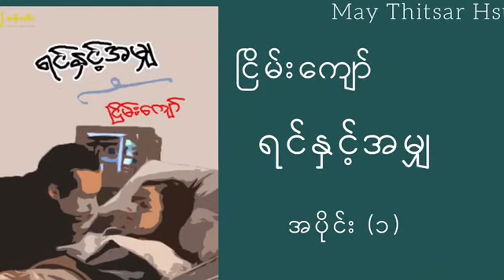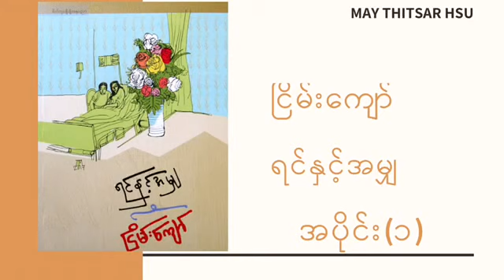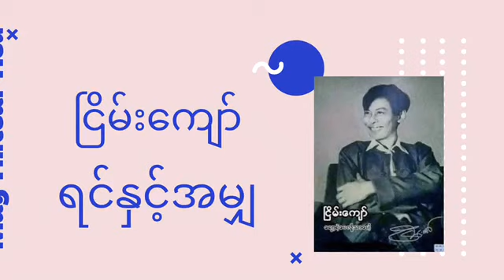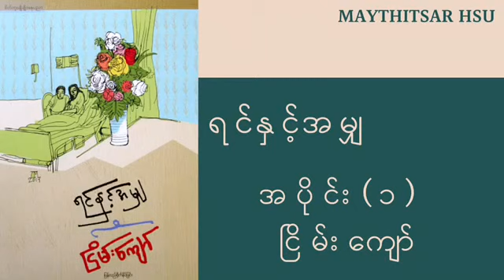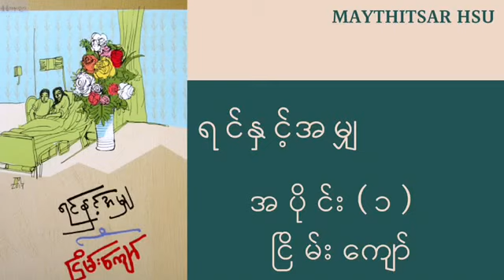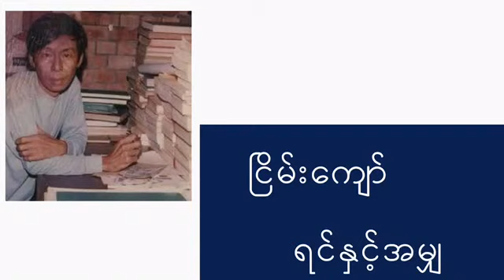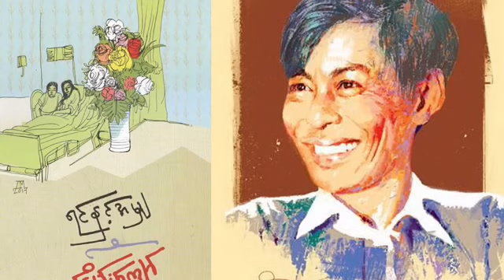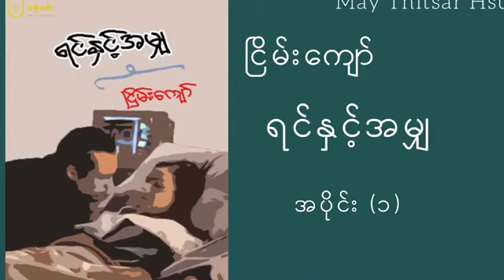ငြိမ်းကျော် - ရင်နှင့်အမျှ အပိုင်း(၁)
May Thitsar Hsu channel မှ ပြန်လည်ကြိုဆိုလိုက်ပါတယ်ရှင်။

ဆရာငြိမ်းကျော်ရဲ့ ရင်နှင့်အမျှ အပိုင်း(၁) ကို စတင်ဖတ်ပြပေးမှာဖြစ်ပါတယ်။

ဆရာငြိမ်းကျော်ရဲ့ ကျော်ကြားလှတဲ့စာအုပ်တွေ များစွာရှိပါတယ်။ သမုဒယမော်ကွန်းတွင်စေသတည်း၊အပြာရောင်သစ်ခွပွင့်ရဲ့ အပိုင်းအစများ၊နံ့သာရိပ်မှာ ချွေးသိပ်လို့ဖြေပါကွယ်...စတဲ့ အချစ်ဝတ္ထုပေါင်းများစွာရှိပါတယ်။

ဆရာငြိမ်းကျော်ရဲ့ ဝတ္ထုများထဲမှာ အကောင်းဆုံးဝတ္ထုလို့ ညွှန်းပြလို့ရတဲ့ဝတ္ထုတစ်ပုဒ်ဖြစ်တဲ့ ရင်နှင့်အမျှဆိုတဲ့ စာအုပ်ဖြစ်ပါ တယ်။

ဆရာရဲ့ စာအရေးအသား ပိုင်နိုင်မှုကြောင်​့ ဖတ်နေရင်း စိတ်ထဲ နင့်နေအောင် ခံစားရတဲ့ စာအုပ်တအုပ်ဖြစ်ပါတယ်။

တွင် ဝင်ရောက်ဖတ်ရှုနိုင်ပါတယ်။

ဆရာ ငြိမ်းကျော် ၏ ရင်နှင့်အမျှ လုံးချင်းဝတ္ထု အပိုင်းဆက် အပိုင်း(၁)
audiobook ၿငိမ္းေက်ာ္ ဒီ ချန်နယ်မှာ အဓိကအားဖြင့် တခတ်တခါက ကျော်ကြားခဲ့တဲ့ စာပေတွေကို ခုခေတ်စာဖတ်တဲ့ သူတွေနဲ့ အဆက်မပြတ်သွားဖို့ရာ ရည်ရွယ်ပါတယ်။
ဆရာမမိုးမိုးအင်းလျား၊ဂျာနယ်ကျော်မမလေး၊ဆရာသော်တာဆွေ၊ဆရာငြိမ်းကျော်၊ ဆရာမခင်နှင်းယုဝတ္ထုတိုများ၊ဆရာမ ခင်ခင်ထူးဝတ္ထုတို နှင့် ဆရာမ မစန္ဒာတို့ရဲ့စာအုပ်တွေကို အဓိကထားပြီး တွေ့ရမှာဖြစ်ပါတယ် ။

Pictures in the video are drawn by Ko Nanda . Thanks, I really appreciate ur help . It makes my video better 💫